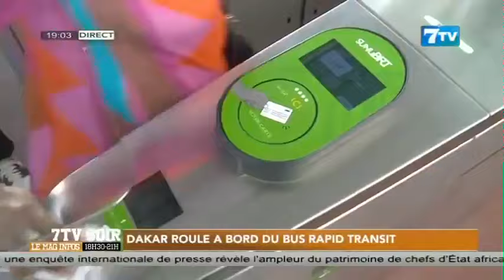Transports: Dakar roule à bord du Bus Rapid Transit